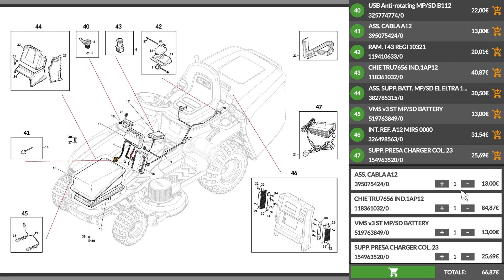Presentazione e montaggio dell'Efco DEB 517 - Trinciaerba a scoppio - RATO RV 170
*Ecco un video di presentazione e montaggio dell'Efco DEB 517 - Trinciaerba a scoppio - RATO RV 170* *realizzato direttamente da noi di AgriEuro per mostrarti tutte le principali caratteristiche.*

0:00-0:05 Intro
0:05-0:24 Unboxing
0:24-0:47 Ordine Ricambi
0:41-1:48 Presentazione prodotto
1:48-2:05 Guida al montaggio
2:05-2:09 360° del prodotto
2:09-2:18 Info sul sito
2:18-2:26 Outro

Il trinciaerba Efco DEB 517 è progettato per essere uno strumento affidabile e robusto, ideale per la gestione di spazi verdi sia in contesti domestici che agricoli.

Caratteristiche principali del trinciaerba Efco DEB 517:
Potenza e efficienza: Dotato di un motore RATO RV 170, il trinciaerba offre prestazioni elevate nella rimozione di erbacce e vegetazione robusta, essenziale per il mantenimento di giardini e piccoli appezzamenti agricoli.

Ruote posteriori di grandi dimensioni: Permettono una facile navigazione su terreni impervi, assicurando un avanzamento fluido e costante.

Scarico laterale rinforzato: Realizzato in acciaio rinforzato, questo sistema di scarico garantisce durata e un’efficace dispersione del materiale tagliato, mantenendo l’area di lavoro pulita e ordinata.

Ruota anteriore pivotante a 360°: Riduce significativamente il raggio di sterzata, migliorando la manovrabilità e facilitando il movimento in spazi ristretti o complessi.

Trasmissione con 1 marcia avanti: Facilita il controllo del trinciaerba, permettendo un avanzamento stabile e continuo.

Regolazione altezza di taglio centralizzata: L’altezza di taglio può essere facilmente regolata in 4 posizioni (55, 70, 90, 110 mm) direttamente dall'impugnatura, permettendo adattamenti rapidi alle diverse condizioni del terreno e della vegetazione.

Larghezza di taglio di 51 cm: Offre una copertura ampia con ogni passaggio, migliorando l'efficienza e riducendo i tempi di lavoro.